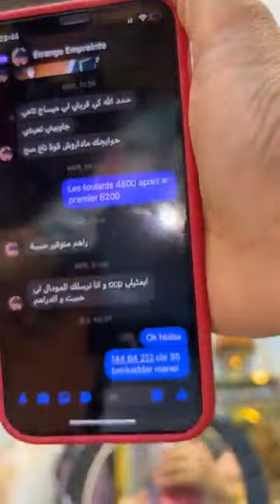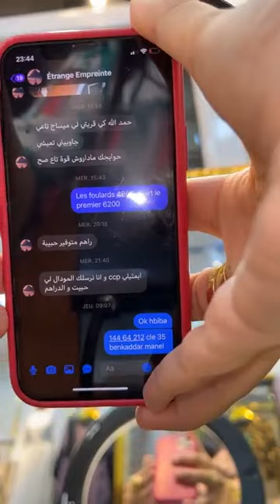جلابة خفيفة موديلات جدد 💥 روعة 💖| ادخلو تشوفوا حباباتي الزينات 💞🎉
السلام عليكم خواتاتي البنات الزينات  ديالي 😍🥰💞
نتمنى تكونو بخير و على خير ان شاء الله يا ربي
مرحبا بيكم كي العادة في محلكم لي راح نستأنفو فيه العمل و موعدنا مع الجديد ان شاء الله و بداية التخضيرات لعيد الأضحى المبارك ( العيد لكبير ) و كذلك مع دخول موسم الصيف راح يكون فيها موديلات جدد لكل الفئات ان شاء الله
و اليوم جيت نوريلكم الموديلات لي بقاولنا و رانا دايرينلهم بروموسيون نتمنى يعجبوكم حباباتي

للحجز و الطلب اتصلوا على الرقم :  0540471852

نتمنى من كل قلبي نلقى دعكم للقناة بلايك و اشتراك راح تفرحوني بزاف 🙏 ❤️ و ان شاء الله نفرحكم انا تاني في المستقبل 🤲